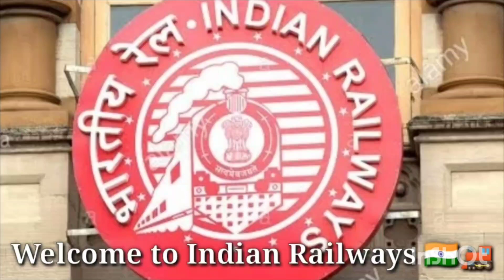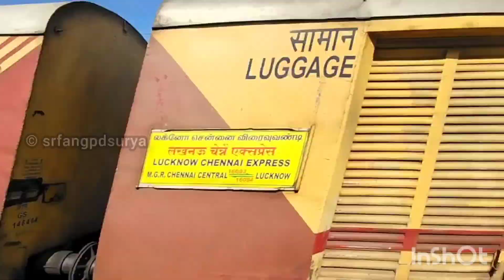18 in 1 High Speed Platform Skipping trains in Chennai....Vaigai, Rajdhani, Janshatabdi & More...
00:06
Intro

00:17
Thumbnail

00:22
1. Arakkonam WAP1 22025
17651 Chengalpattu - Kacheguda Express
Place: Ambattur (ABU)
MAS - AJJ Stretch

01:02
2. Announcement of High Speed Train Crossing

WAP4 Bhusaval 22950
12711 Vijayawada - Chennai Central
PINAKINI SUPERFAST EXPRESS
Place: Kavaraipettai (KVP)
MAS - BZA Stretch

02:55
03. Vaigai SF Express overtaking Chengalpattu Emu
Place: Probably Guduvancherry (GI )
Chennai Egmore - Tiruchirapalli Stretch

50th WAP7 of Royapuram Shed
Loco Named "THANGAM" 30479
12635 Chennai Egmore - Madurai
VAIGAI SUPERFAST EXPRESS

03:48
4.Chennai Central Local Announcement in
Kavaraipettai (KVP)
Chennai Central - Vijayawada Stretch

Announcement of High Speed Train Crossing

 Vijayawada WAP4 22511
17643 Chengalpattu - Kakinada Port
 CIRCAR EXPRESS

04:50
5. Lallaguda WAP7 30312
12839 Howrah - Chennai Central
Superfast Mail delayed by 7hrs
Place: Gummidipoondi (GPD)
Chennai - Vijayawada Stretch

05:40
06. Lallaguda WAP7 30655
12295 SMVT Bengaluru - Danapur
SANGAMITRA SUPERFAST EXPRESS
Place : Kavaraipettai (KVP)

06:17
07. Gummidipoondi - Chennai Central
Thunderbolt Emu at Gummidipoondi
Chennai - Vijayawada Stretch

WAP4 Erode 22371
16094 Lucknow - Chennai Central
GOMTISAGAR EXPRESS delayed by 3hrs

07:15
08. Chennai Beach - Tambaram Emu
Departing Guindy (GDY)

 WAP4 Vijayawada 22590
22613 Rameswaram - Ayodhya Cantonment
SHRADDHA SETHU SUPERFAST EXPRESS
(Before Pamban Closed)

07:50
09. Gummidipoondi - Chennai Central EMU
 at Gummidipoondi Pf 03
Chennai - Vijayawada Stretch

Royapuram WAP7 30363
22802 Chennai Central - Vishakapatnam
 Weekly Superfast Express

08:33
10. Vijayawada WAP4 22313
12712 Chennai Central - Vijayawada
PINAKINI SUPERFAST EXPRESS
Place : Gummidipoondi GPD

09:17
11. Bhusaval WAP4 22759
12711 Vijayawada - Chennai Central
PINAKINI SUPERFAST EXPRESS
Place : Gummidipoondi GPD

09:56
12. Erode WAP7 39206
Chennai Central - Kolkata Shalimar
 CORAMANDEL SUPERFAST EXPRESS
Place : Gummidipoondi GPD

10:32
13. Kanpur WAP7 37221
Chennai Central - Vijayawada
JANSHATABDI SUPERFAST EXPRESS
Place : Gummidipoondi GPD

11:08
14. Vijayawada WAP7 39156
12433 Chennai Central - Hazrat Nizamuddin
 RAJDHANI SUPERFAST EXPRESS
Place : Gummidipoondi GPD

11:42
15. Erode WAP4 22602
22661 Chennai Egmore - Mandapam
 SETHU SUPERFAST EXPRESS
Place: Perungulathur (PRGL)

& Chengalpattu Emu

12:13
16. Krishanarajapuram WAP7 37568
22808 Chennai Central - Santragachi
Biweekly AC Superfast Express
Place : Gummidipoondi GPD

12:44
17. Royapuram WAP7 37564
 12503 SMVT Bengaluru - Agartala
HUMSAFAR SUPERFAST EXPRESS
Place : Ponneri PON

13:15
18. Erode WAP7 with 12664 Tiruchirapalli - Howrah
 Superfast Express skipping Perungulathur